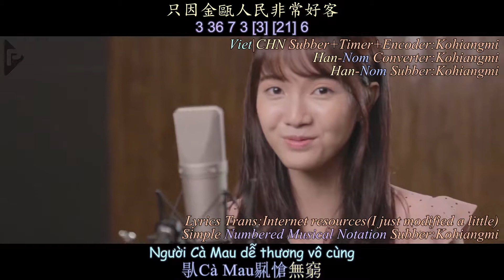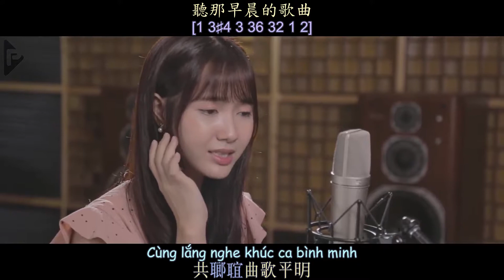越南民歌 金甌新貌 中文字幕 | Jang Mi - ÁO MỚI CÀ MAU (Cover) | Chữ Nôm Hán Nôm |越南歌曲 漢喃 𡨸喃 喃字 Vietnam Folk Music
Jang Mi ÁO MỚI CÀ MAU Vietnam Folk Music Chữ Nôm Hán Nôm Vietsub Nomsub 漢喃 𡨸喃 喃字 chu nom han nom chunom hanmon

I have no commercial purpose , just for fun and bring some new different things for you.
本人沒有任何商業目的，單純是愛好和給大家帶來不一樣的事物。
如版權方認為該影片有侵權一事，請與我聯繫，將徹底刪除影片。

Singer:Jang Mi
Viet Subber:Kohiangmi
Han-Nom Script Converter:Kohiangmi
Han-Nom Subber:Kohiangmi
Lyrics translator: Internet resources (I just modified for a little)
Simple Numbered Musical Notation Subber:Kohiangmi
Timer+Encoder:Kohiangmi

歌手：Jang Mi（本名：裴寶妝 Bùi Bảo Trang ）
曲名：《金甌新貌》ÁO MỚI CÀ MAU (Cover)
視頻中所有字幕由本人製作的（原視頻來源網絡，無字幕），
漢喃轉寫，簡易簡譜記譜由本人完成，
歌詞越-漢翻譯來源網路資源，本人略有改動，

PS：出於統一性的考量，本視頻中所有地名均未使用喃字標記，而使用國語字標記。
由於本歌曲旋律很有特色，所以本人特意記譜，並加入到視頻中。
出於條件限制，視頻中採用簡單的記譜方式，( )表示低音，[ ]表示高音。